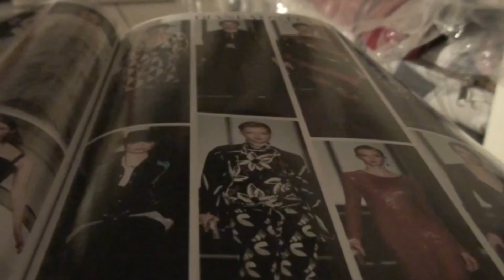ΤΗΕΥ SAY IS ROCK-JOHN BAKALIS-2012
IN TO THE SUNSET